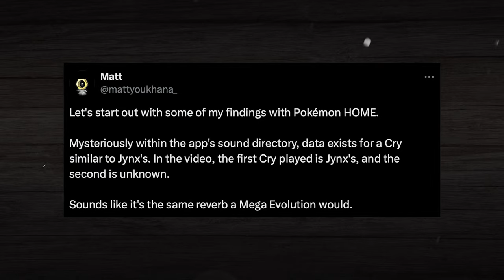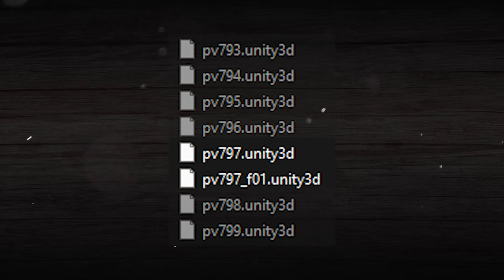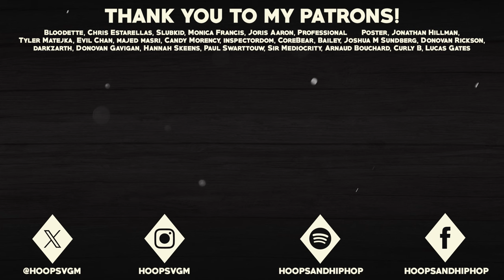SECRET Pokémon Mentioned in Pokémon Games That We Never Get to See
While Pokemon games are naturally filled with tons of the Pokemon themselves, there are also some Pokemon that are mentioned within the games that we never get to see! These secret Pokemon are mentioned in various ways, but to this point, we’ve never have gotten a chance to see them for ourselves, and in this video, I’m going to be covering some of these secret Pokemon that we’ve only ever heard about so far, and try to shine a little more light on them!

TIMESTAMPS:
0:00 - Secret Pokemon Mentioned in the Games That We Never Get to See!
0:34 - Mega Jynx
2:58 - Celesteela Additional Form
5:25 - Cetoddle Variant
7:38 - Never Before Seen Pokemon?
9:11 - Outro